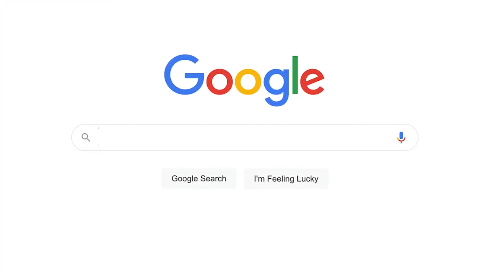කලා කෘතිය අහිමි කලාකරුවා,සුන්දරත්වයට පසු කලාව 10 deepthikumaragunarathna 2024 - SAMABIMA PARTY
artist without art work කලා කෘතිය අහිමි කලාකරුවා,සුන්දරත්වයට පසු කලාව 10 deepthikumaragunarathna 2024 - SAMABIMA PARTY
වර්තමානය වනවිට කැපිටාල් එකට කලා කෘතිය වැඩක් නෑ කලාකරුවාගේ ලයිෆ් එකයි වැදගත් වන්නේ ,උදාහරණයක් විදියට රන්ජන් රාමනායක ගන්න එයා එයා කලා කෘතියක් නැති ජීවිතයක් මොකද එයාට විකුණන්න වෙලා තියෙන්නේ එයාගේ ජිවන විලාසය මිස එයාගේ කලා කෘති නොවේ
In this video, we explore the concept of an artist without artwork, delving into the idea of creativity, inspiration, and the artistic process beyond the finished product. Join us as we discuss the impact of artistic expression and the value of the journey in creating meaningful art, even if the end result is not always tangible.